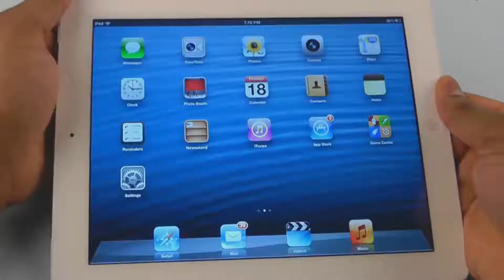Obsolete - Meaning, Pronunciation, Examples | How to pronounce Obsolete in American English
Want to know how to pronounce Obsolete in American English ?

Well, in this video, we will learn the meaning and pronunciation of Obsolete in American English with examples having subtitles !!!